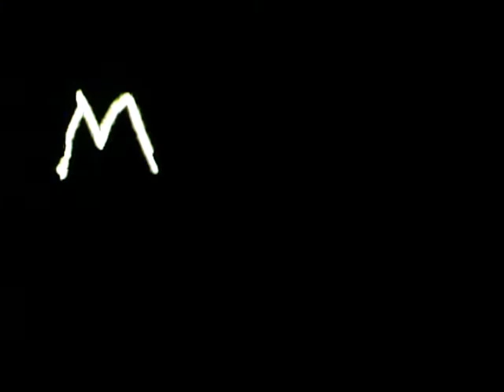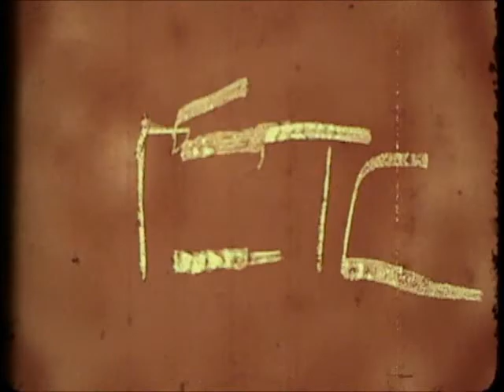The Lincoln All-School Movie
The Lincoln All School Movie project is a handmade, cameraless 16mm abstract animated motion picture dreamed up by Olympia’s direct animation guru Devon Damonte, together with sound artist Hathor Vergotis, and audio midwife Pual Krogh. Initially begun as a fun way to kickstart a new artist-in-residence program at Lincoln Options Elementary School in Olympia, Washington, it became an epic abstract documentation of the experience of elementary school, thru a child’s eyes and ears.

 Over the course of the 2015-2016 and 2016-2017 school
years approximately 350 students, teachers, staff and volunteers at Lincoln collaborated on film plus sound-art collage. Each student crafted 3 seconds (or more, some couldn’t stop!) worth of film, drawing, smearing, rubbing and scratching. For the soundtrack, kids were asked to bring to school ordinary objects that made sounds they found intriguing, which Pual recorded. Kids glued little paper representations of their sounds onto a huge, 24 foot-long graphical score, which Hathor and Pual used as a map to arrange all the sounds into the soundtrack. Film and soundtrack were then married together, and the result is a delightful journey of sight and sound, into the child’s world.